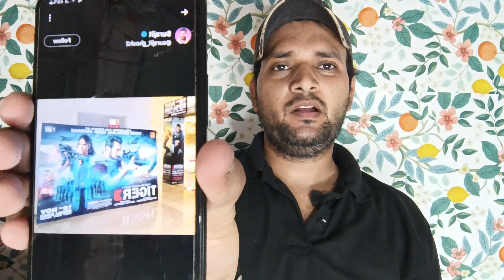Tiger 3 Big Poster In Cinema | Tiger 3 BMS Interest | Tiger 3 Update | Salman Khan